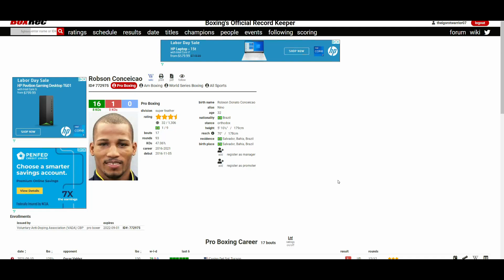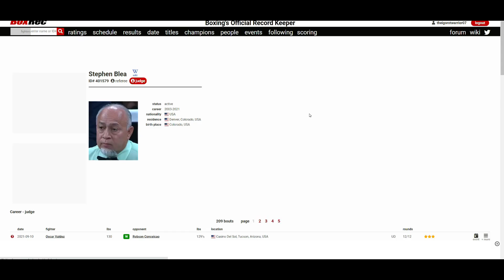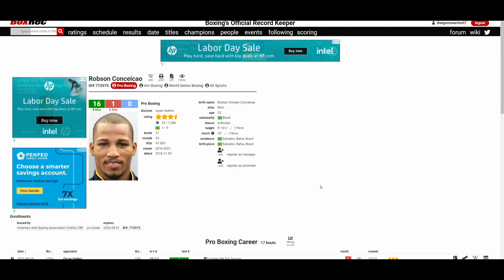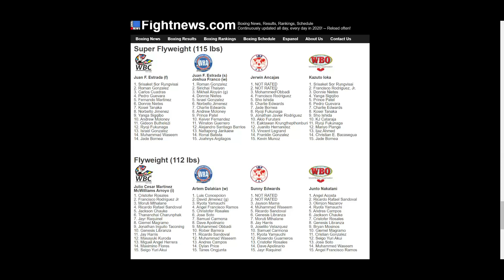OSCAR VALDEZ VS ROBSON CONCEICAO (UD 117-110, 115-112x2) CONCEICAO WAS ROBBED!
🥊 Boxing Fan
🎮 Gamer
🇵🇭 Filipino
🇺🇸 American
🌎 Earthling